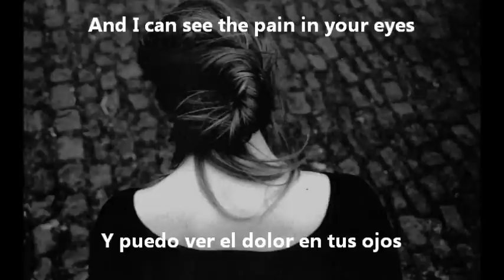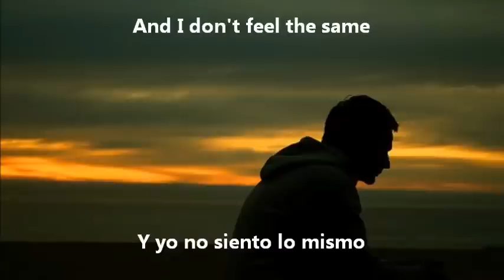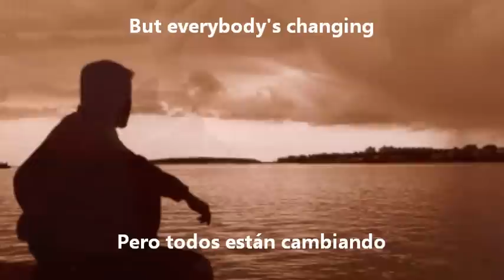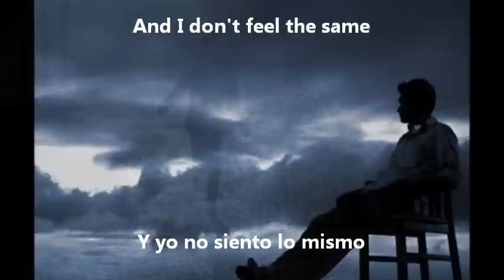Keane - Everybody's Changing (Subtitulada Inglés/Español)